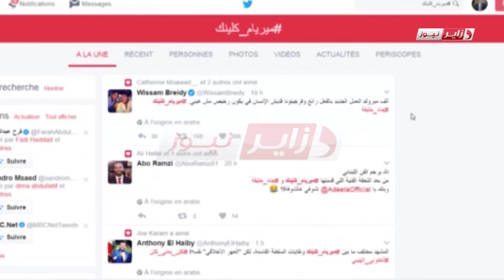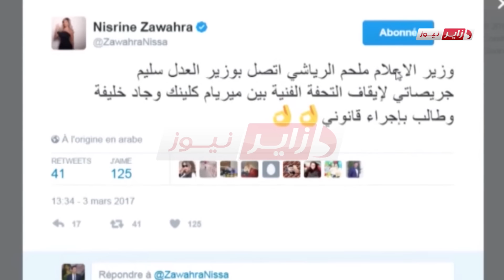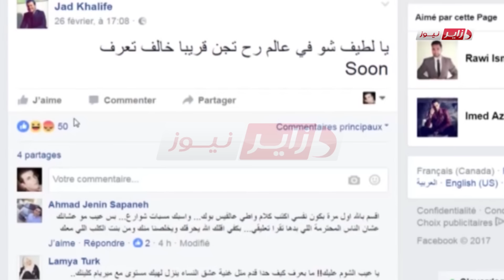ميريام كلينك تعيد زمن الرداءة ، جاد خليفة ينتحر فنياً و 50 مليون ليرة مخالفة لمن يعرض غول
ماذا قال النجوم و الاعلاميون عن أغنية ميريام كلينك و جاد خليفة
تقرير / ماليك سليماني
الجزائر - تقرير دزاير نيوز